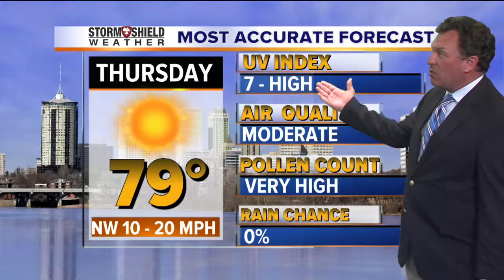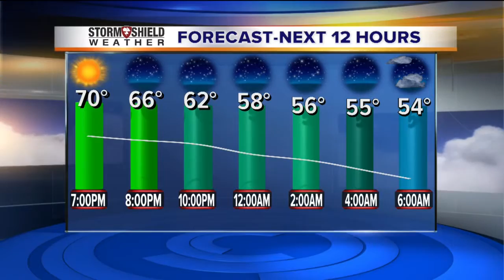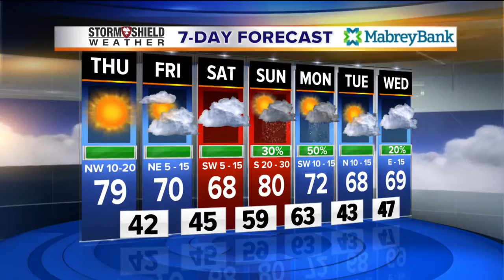Stormshield Evening Weather